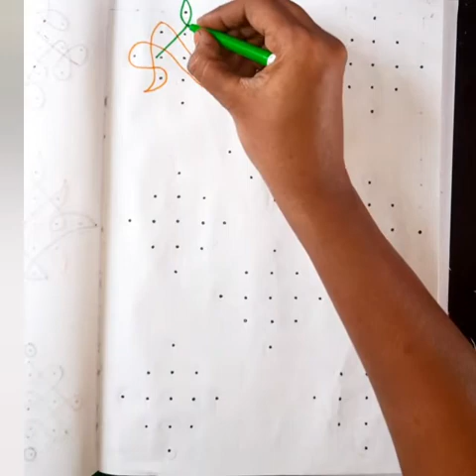sikkukolam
Kolam, which means “beauty”, it is a floor drawing made from coloured flour,and is used for ornamental or ceremonial design during traditional Indian festivities
In Gujarat and Maharashtra in Northern India, it is known as rangoli.
There are many benifits of drawing kolam in front of the house.
It is auspecious and believes Godess Lakshmi enters the house if kolam is drawn.
Kolam brings lot of positive vibrations and energy to you and your home. Draw kolam soon after you wake up and then do your prayers.
The tradition of painting kolam is believed to have originated about 5,000 years ago, during the pre-Aryan period. The kolam has two functions − religious and ornamental
A basic and the oldest form of art:  Kolam, an old art form, teaches us the basics of drawing.  “It is a custom for us Tamilians. You have to put a kolam in front of your house. It is a sign of welcoming Goddess Lakshmi”,
Kolam designs as easy step by step in my channel :
Pongal kolam
easy kolam for beginners
navarathiri kolam
5minutes kolangal
simple rangoli
Sankranthi (Pongal)
mayilkolam/pongalpotkolam
peacock kolam
butterflykolams
rangolidesign
rangoliart
rangolidesigns
diwali rangoli
Vijaya dasami (Dasara)
kolam
art
rangoliartist
rangolis
margali kolam\
karthigai deepa kolam\
Friday rangoli
easyrangoli
muggulu
indianrangoli
Indian
Tamilnadu
Muggulu
Sukkamuggulu
Diwalikolam
Rangolilove
Diwalirangoli
Simplerangoli
Rangolimaking
Competition
Artist
Indianart
Mandala
Mugguludesigns
india / kolamdesign
flowerrangoli
rangolicompetition
culture
rangolibyme
traditional kolam
handart
beautiful rangoli designs
Friday kolangal
pulli kolangal
dot rangoli
padikolam
tippudu muggulu
lotuskolam
simple kolam
deepam kolam
karthigai special
simple dotted kolam
colour dotted kolam
free hand kolam
colourful kolam
vilaku kolam
pullikolam
pullikolangal
easy muggulu
kolam for begginers
ammavasai kolam
kaavikolam
rangoli kolam designs for beginners
easy n simple muggulu rangoli

kindly drop ur valuable comments ...